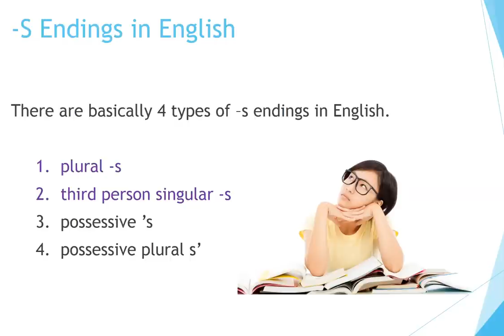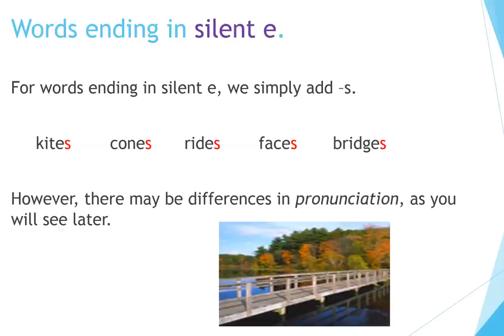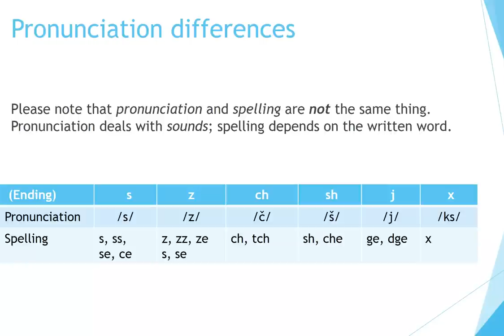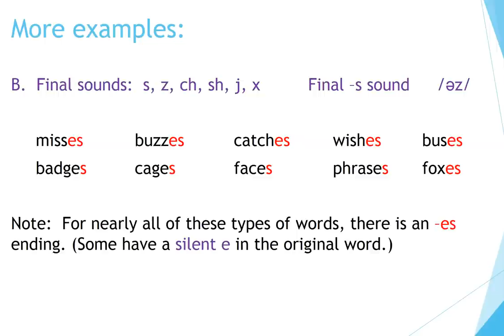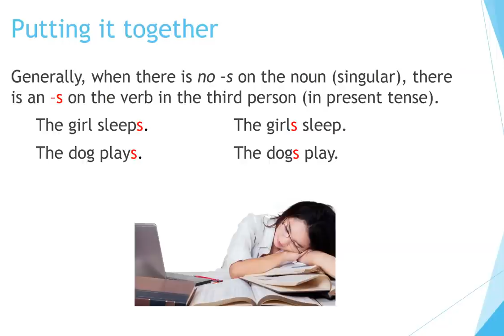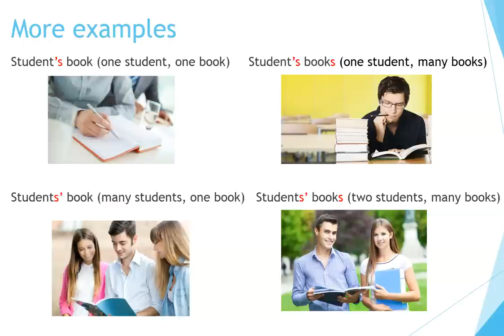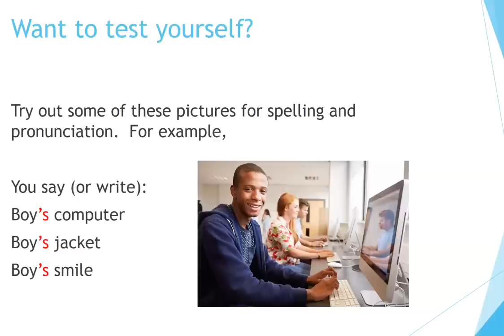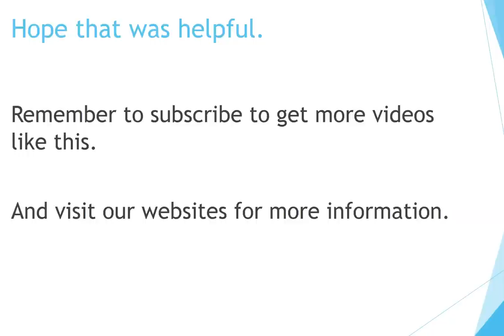How to Learn English: -S Endings in English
Now you can learn English quickly by yourself at home for free step by step!  This video describes the various ways to use -s endings in English:  plural nouns, third person singular verbs, possessives, singular and plural.  The video helps teachers and students understand the rules for spelling, pronunciation and grammar associated with the -s endings.  Great for teaching English as a Second Language (ESL) and regular students in English classes.